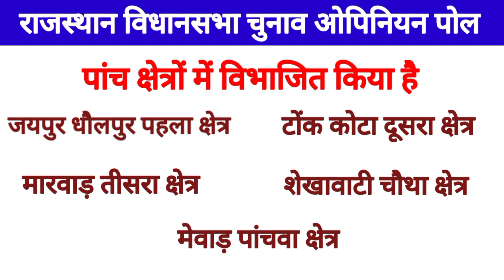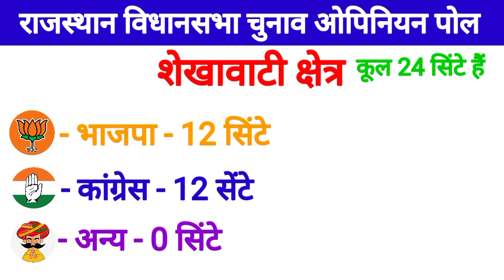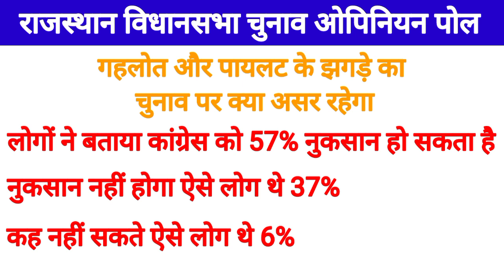राजस्थान में किसकी बनेगी सरकार ओपिनियन पोल || राजस्थान विधानसभा चुनाव 2023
राजस्थान में किसकी बनेगी सरकार ओपिनियन पोल
राजस्थान विधानसभा चुनाव 2023
राजस्थान के अंदर सर्वे क्या बताते हैं
राजस्थान में 2023 में किसकी बनेगी सरकार
राजस्थान विधानसभा चुनाव 2023 कब होगी
राजस्थान में मुख्यमंत्री चेहरा कौन होगा कांग्रेस से
राजस्थान में बीजेपी का मुख्यमंत्री चेहरा कौन होगा
राजस्थान में भाजपा की तीसरी लिस्ट कब आएगी
राजस्थान में कांग्रेस के तीसरी लिस्ट कब आएगी
राजस्थान में कांग्रेस की तीसरी लिस्ट में किन-किन उम्मीदवारों को मिलेगी टिकट
राजस्थान में भाजपा की तीसरी लिस्ट में किन-किन उम्मीदवारों को मिलेगी टिकट
Rajasthan vidhansabha chunav
Rajasthan sarkar